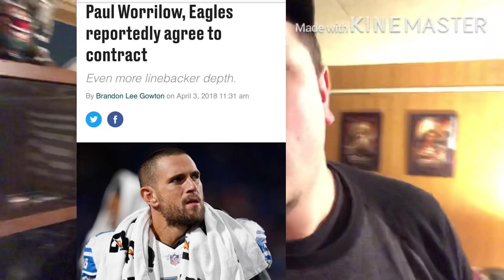Eagles Sign Paul Worrilow To 1/year Deal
Linebacker depth is always a good thing. I am not complaining. We all shouldn’t.